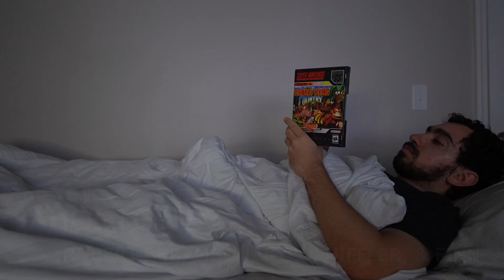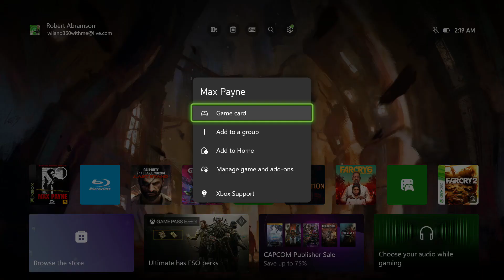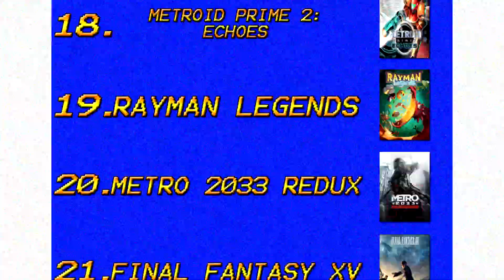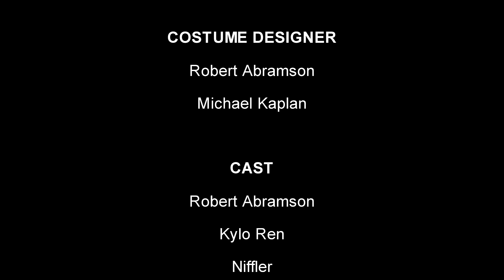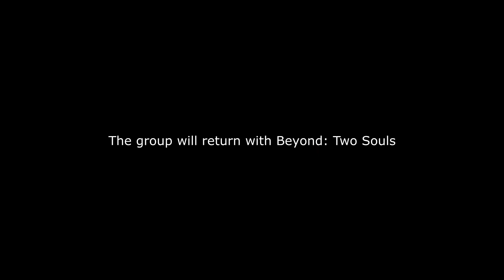Max Payne - Back at the Backlog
Welcome to Back at the Backlog, the retrospective review series where we take a look at the video games that I recently finished for the first time off my backlog. Today's episode is on 2001's Max Payne 1!

Max Payne is a 2001 third-person shooter game developed by Remedy Entertainment. It was originally released for Windows by Gathering of Developers in July 2001, and was later ported by Rockstar Games to the PlayStation 2 and Xbox in December 2001, and by MacSoft and Feral Interactive to Mac OS X in July 2002. A version of the game for the Game Boy Advance, featuring an isometric perspective but retaining most of the original's gameplay elements, was released by Rockstar in December 2003, and an enhanced port for mobile devices was published in 2012 to coincide with the release of Rockstar's Max Payne 3. A Dreamcast version of the game was also planned, but was canceled due to the discontinuation of the console in 2001. Max Payne was also made available on Xbox 360 as part of Xbox Originals program in 2009, on PlayStation 3 as a PS2 Classic in 2012, on PlayStation 4 in 2016, and on Xbox One and Xbox Series X/S in 2021, due to the consoles' respective backward compatibility and emulation features.

The game centers on former NYPD detective Max Payne, who attempts to solve the murder of his family while investigating a mysterious new designer drug called "Valkyr". While doing so, Max becomes entangled in a large and complex conspiracy involving a major pharmaceutical company, organized crime, a secret society, and the U.S. military. The game features a gritty neo-noir style and uses graphic novel panels with voice-overs as its primary means of storytelling, drawing inspiration from hard-boiled detective novels by authors like Mickey Spillane. It contains many allusions to Norse mythology, particularly the myth of Ragnarök and several names. The gameplay is heavily influenced by the Hong Kong action cinema genre, particularly the work of director John Woo, and it was one of the first games to feature the bullet-time effect popularized by The Matrix.

Max Payne received positive reviews from critics, who praised its exciting gunplay and use of noir storytelling devices, while some criticised its linear level design and short length. The game sold 4 million units. It is considered one of the greatest games ever made. It won a large number of accolades, including a BAFTA Award for Best PC Game of 2001. Its success launched the Max Payne franchise, including the sequels Max Payne 2: The Fall of Max Payne, developed again by Remedy and published by Rockstar in October 2003, and Max Payne 3, developed solely by Rockstar and released in May 2012. A loose film adaptation of the first game was released in October 2008. In 2022, it was announced that Remedy are developing and Rockstar are publishing remakes of Max Payne and Max Payne 2 for PlayStation 5, Windows, and Xbox Series X/S. -Summary from Wikipedia

Thanks for checking out GamingWithMe!

Gaming With Me